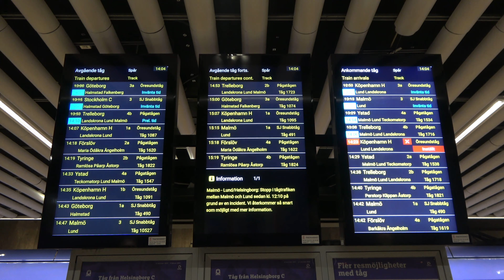Tåg i Helsingborg och Pålsjö Skog [Blåsigt]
Filmat i Helsingborg, vid centralen och vid Pålsjö Skog, den 4 februari 2024. Videon innehåller tågen X2000 (X2, X2K), X61, X55, X32K, X31K och ET. Tågen kördes som SJ Snabbtåg (SJ X2000, SJ 3000), Öresundståg och Pågatåg.

Under dagen blev det tågstopp mellan Lund och Malmö i ungefär 2 timmar, mellan 12 och 14:30. Detta ledde till några förseningar, men framförallt tåg som vände i Lund

Under helgen den 3-4 februari var Hässleholms Centralstation återigen helt avstängd för trafik, både med uppehåll och genomfart. På grund av detta ersattes de flesta tåg med buss. Vissa fjärrtåg och godståg gick däremot via Göteborg istället. SJ Snabbtåg till och från Stockholm hade extra uppehåll i Helsingborg.

Filmed in Helsingborg, at the central station and around Pålsjö forest, on the 4th of February 2024. The video contains the trains X2000 (X2, X2K), X61, X55, X32K, X31K and ET. The trains were in service as SJ High-speed train (SJ X2000, SJ 3000), Øresundståg and Pågatåg.

During the day a stop occurred between Lund and Malmö for about 2 hours, between 12 and 2:30 pm. This lead to some delays, but mostly that trains had to turn around in Lund instead.

During the weekend on the 3-4 February, Hässleholm central station was once again closed for stopping and passing traffic. Due to this most trains were replaced by buss. However, some long distance trains and freight trains were rerouted via Gothenburg. SJ High-speed trains stopped at Helsingborg Central station.

Mikrofon: Sennheiser MKE 440

Tåg i videon / Trains in the video:
0:12 SJ X2K 2033
1:34 Skåne X61 053
2:12 Skåne X61 002
2:40 Skåne X31K 4334 & Skåne X32K 4348
3:46 Skåne X61 070
3:52 Skåne X61 039
4:00 Öresund, båtar / boats
4:16 SJ X55 3352
4:46 Skåne X32K 4346 & Skåne X31K 4325
5:12 HLT X31K 4407 & Skåne X31K 4352
5:50 Järnvägsövergång / Railway crossing
6:16 Skåne X61 039
6:32 DSB ET 4303 & ABTR X31K 4387
6:56 DSB ET 4320 & ABTR X31K 4411
7:24 SJ X55 3361
7:59 Skåne X61 070
8:23 Öresund, fartyg / Ships
8:35 DSB ET 4311 & DSB ET 4338
9:05 Blåsigt hav / Windy sea
9:24 Blåsigt / Windy
9:38 Skåne X61 007
10:12 DSB ET 4303 & ABTR X31K 4387
11:14 Skåne X31K 4361 & Skåne X31K 4360
12:39 DSB ET 4304 & ABTR X31K 4387
13:44 Skåne X61 035
14:00 Avgångstavla / Departure board
14:07 Skåne X61 098
15:05 Skåne X61 039
15:26 Järnvägsövergång / Railway crossing
15:52 SJ X2K 2043
16:17 SJ X55 3361
16:49 DSB ET 4338 & DSB ET 4311
17:10 SJ X55 3352
17:30 Skåne X31K 4390 & DSB ET 4399
18:01 SJ X2 2004 (Malmö - Stockholm)*
18:39 Skåne X31K 4352 & HLT X31K 4407
19:36 SJ X2000 Snabbtåg 10531 Stockholm -  Malmö (SJ X2 2029 & SJ X2 2004)